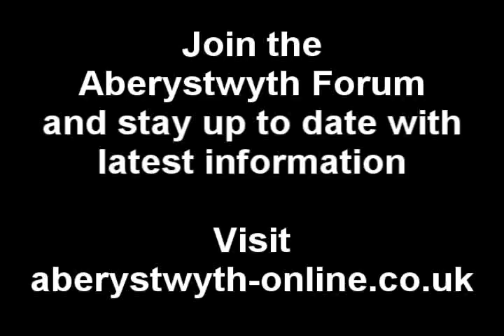Rachel Buckman with Dressage to Music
Rachel Buckman with Dressage to Music at Aberaeron Festival of Welsh Ponies and Cobs.

Equestrian Books